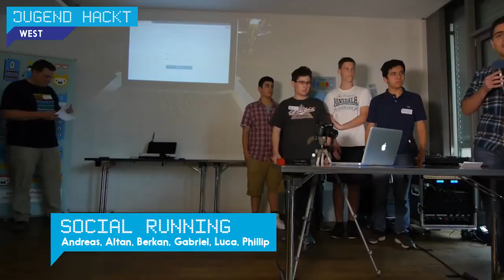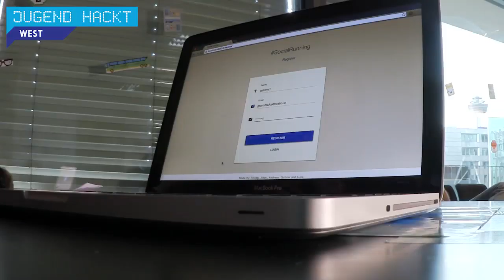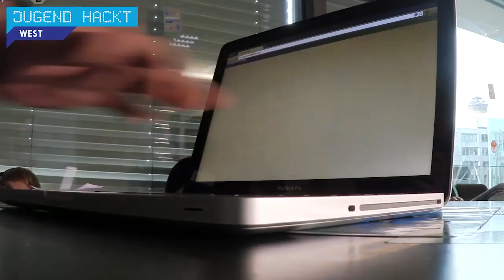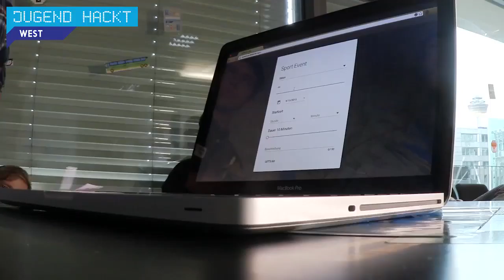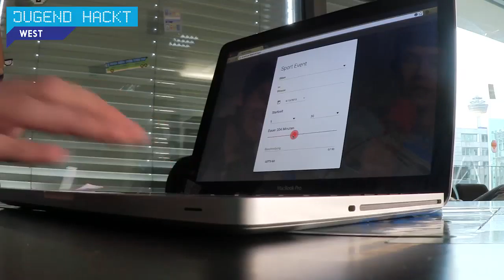Social Running | Jugend hackt Köln 2015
Social-Running ermöglicht es Nutzer*innen in einem von Ihm gewählten Umkreis mit anderen Nutzer*innen in Kontakt zu kommen, um mit ihnen gemeinsam Sport zu treiben. Auf einer Karte können Nutzer*innen andere Nutzer*innen sehen, die zur gleichen Zeit die gleiche Aktivität ausführen und sich diesen anschließen. Falls der/die Nutzer*in keine anderen Nutzer*innen zu den von in angegebenen Zeiten findet, kann er/sie eine neue Aktivität erstellen und diese auf die Karte setzen. Von Andreas, Philipp, Luca, Gabriel und Altan.